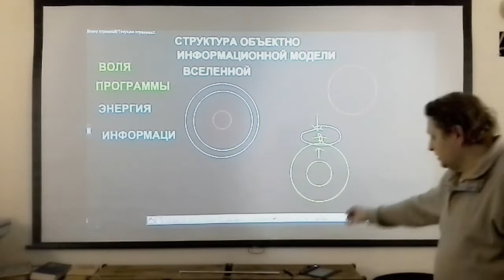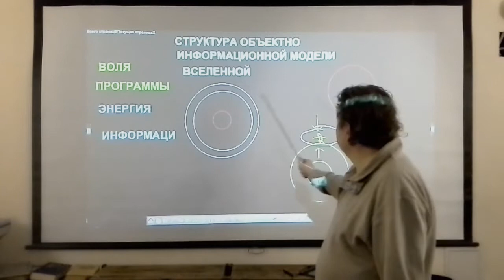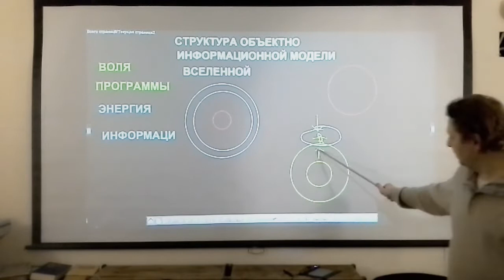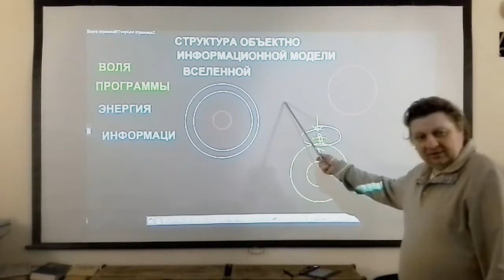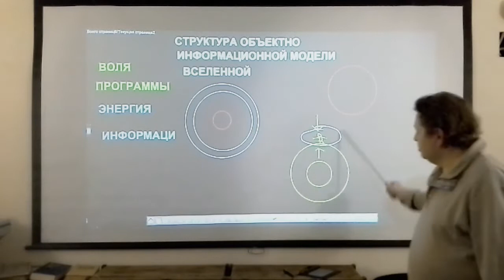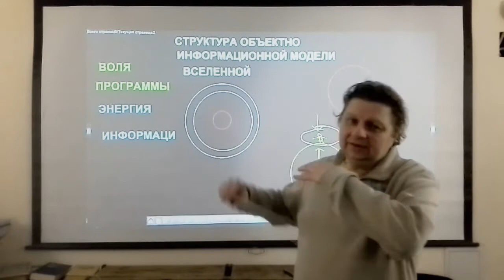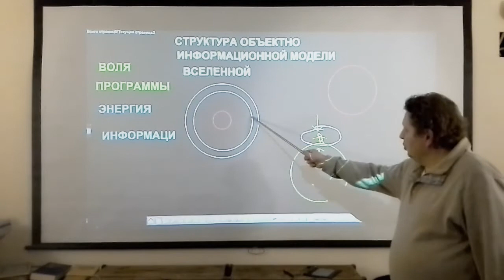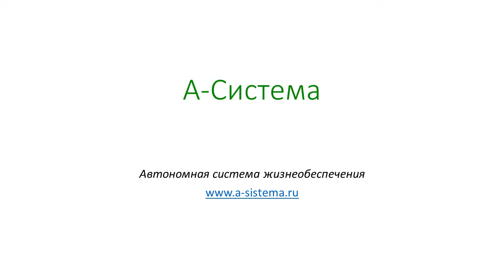ПРОЕКТ: Презентация А-Система (Венера 2070), часть 2. Автор Сергей Белоусов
ТВ Экстра предлагает к широкому обсуждению авторские презентации и проекты. Сегодня мы готовы предложить вторую часть презентации проекта:

"А-Система (Венера 2070)"

Структура объектно-информационной модели вселенной.

Предложения и комментарии по проекту, а также стоит ли публиковать продолжение пишите в комментариях или на адрес редакции.